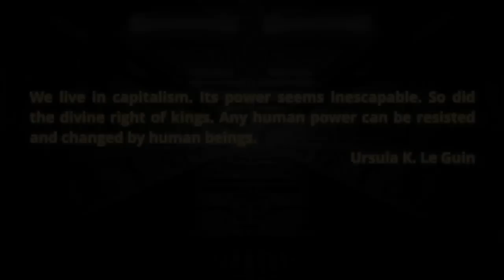Varn Vlog: Elijah Emery Returns to Talk the Politics of Self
In our every-six-week supplement, Elijah Emery returns to talk about Christopher Lasch. This week we talk about the last two chapters of the "Minimal Self" and three parties of the self and their implications.  We really wrestle with the text here.